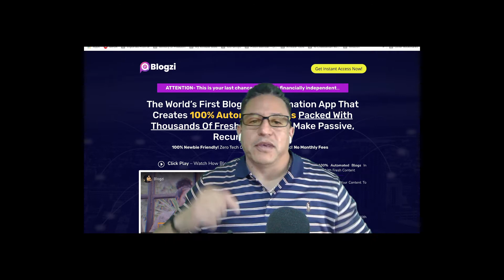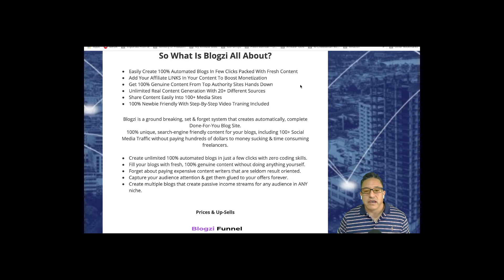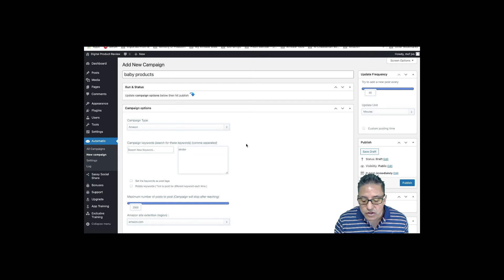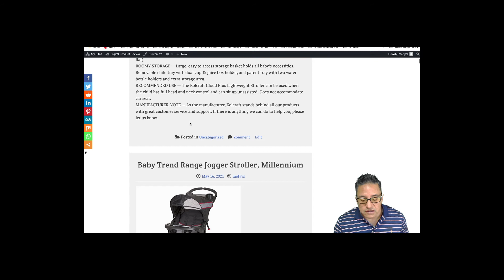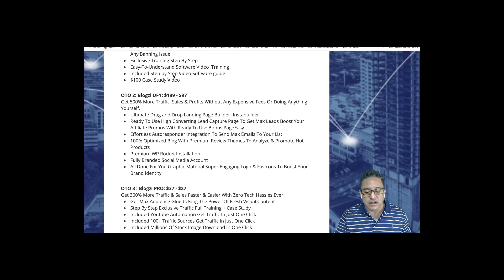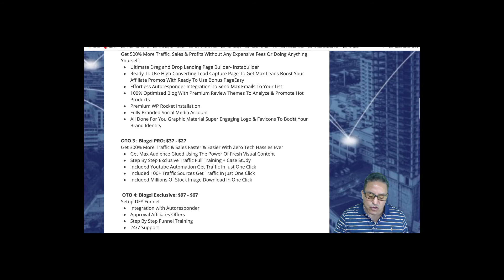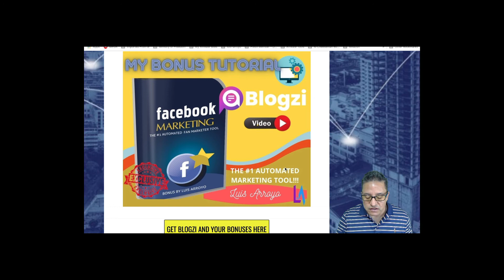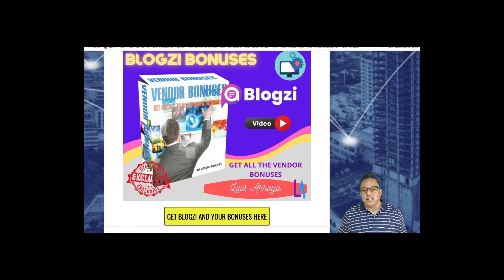🆕 Blogzi Review Blogzi Course Preview Honest Video Honest Opinion Blogzi Review Demo 👉Check It Out!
If you want to learn about Blogzi and my bonuses

This video is showing Blogzi review while covering the following subject:
-blogzi course preview
-blogzi review & bonus
-blogzi training course

Youtube is the best place to go when searching for videos about Blogzi review.
Blogzi review is clearly something that interests you and other people so I made this video .
If you want to find out even more concerning blogzi course preview I advise you to have a look at our various other video clips
Now that you have watched our vid regarding Blogzi review did it helped?
Please like the YouTube vid to help other individuals looking for blogzi course preview or blogzi review bonuses :)

If you want to learn about Blogzi and my bonuses please click here video is all about Blogzi Review and Bonuses subject information but we   try to cover the   subjects:
-honest opinion Blogzi review and demo
-review Blogzi and demo and bonus
-Blogzi software review

So you would like to know more about Blogzi Review and Bonuses, I did too, and here is the outcome.
This is a full Blogzi review, Blogzi Demo & Blogzi walkthrough.

To get all of my Blogzi Bonuses, you must buy Blogzi through my Blogzi bonus qualifying then you will get all of my Blogzi Legend Bonus Bundle and My Graphics Media Super Pack 100% completely FREE.

TO GET ALL OF MY BLOGZI LEGEND BONUS BUNDLE)

I also recommended taking a look at the Blogzi upsells as these may help you to enhance your results with the Blogzi software & course.

Make sure to watch my complete Blogzi review, Blogzi walkthrough and Blogzi demo as I show you inside of the Blogzi software & course and how to navigate the Blogzi software & course.

You can also find a full Blogzi review and bonuses and full Blogzi Funnel breakdown via my Blogzi bonus qualifying link located at the top and bottom of this description.

I'm sure you will love my Blogzi Legend bonus bundle, it is the best you will find.

All my Legend Bonus Bundle are available to download after purchasing Blogzi in the Warrior Plus user area.

So What Is Blogzi All About?

+ Blogzi is a ground breaking, set & forget system that creates automatically done for you blog.
-+100% unique, search-engine friendly content for your blogs
+ Included 100+ Social Media Traffic without paying hundreds of dollars to money sucking
+  This never-seen-before technology will help marketers drive fresh content every single day to their blogs & make them 100% hands free content generating machines that help them to stand neck to neck with their competitors.

Blogzi Funnel | Blogzi Upsells

Front End - Blogzi: $12

Upsell #1 - Blogzi Unlimited: $27

Upsell #2 - Blogzi DFY: $197

Upsell #3 - Blogzi Pro: $37

Upsell #4 - Blogzi Exclusive: $97

Upsell #5 - Blogzi Reseller: $37

Thanks again for watching my Blogzi review. I hope you enjoyed my Blogzi review.
Follow our video clips about Blogzi Review and Bonuses and other similar topics on

We would truly appreciate it if you can drop us a comment and inform us what is your primary concerns about Blogzi Review and Bonuses